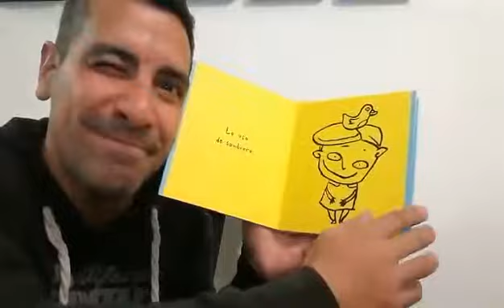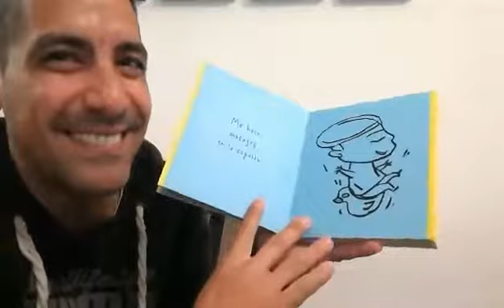TENER UN PATITO ES ÚTIL de Isol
Libro de Isol